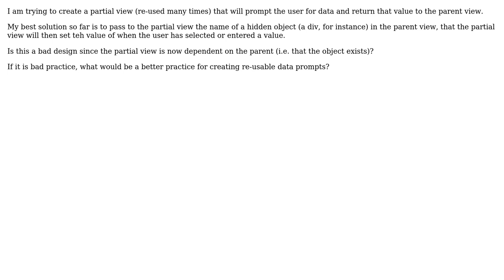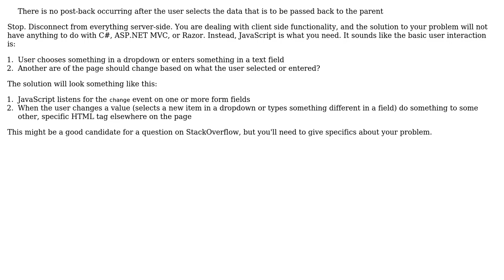MVC - Best practice of passing data from partial view to parent view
With thanks & praise to God, and with thanks to the many people who have made this project possible! | Content (except music & images) licensed under CC BY-SA | Music | Images & others | With thanks to user TruthOf42 user Greg Burghardt and the Stack Exchange Network Trademarks are property of their respective owners. You are responsible for your own actions.